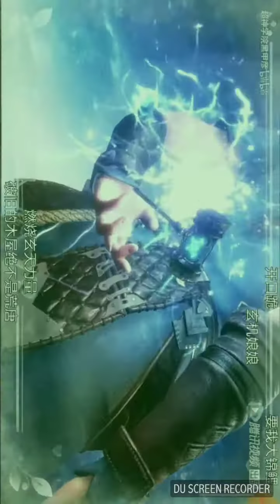Mèo】 Cat.Live Sweetie "tình yêu bí mật ngôn ngữ"